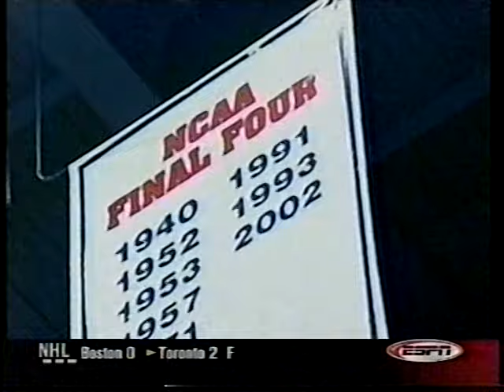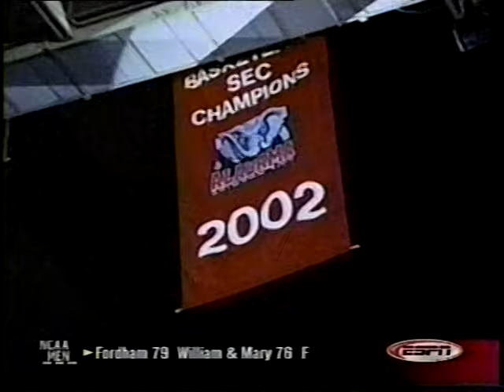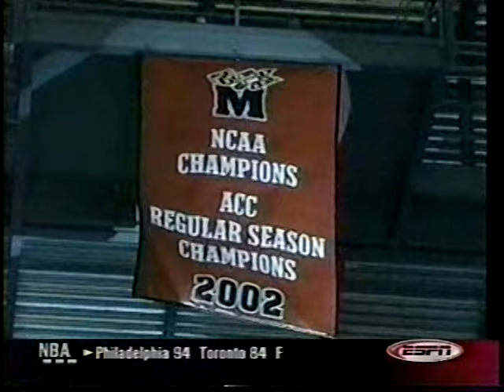2002 College Basketball Highlights November 18-24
Monday-Sunday, November 18-24, 2002